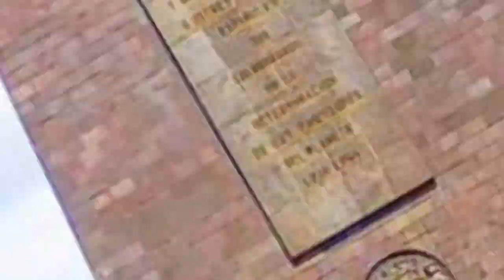Congreso Eucaristico Internacional 2024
En el contexto de la celebración  del Congreso Eucarístico Internacional 2024, Televida y Sanctuarium travel te invitan a participar de la gran peregrinación a:

📍 Quito, Ecuador.

⛪ En compañía de Monseñor Francisco Ozoria y Monseñor José Amable Duran.

🗺️📍Visitaremos: La catedral de Quito, La Basílica del Voto, la Iglesia Jesuita en la colina del panecillo, la Mitad del Mundo, el Volcán Pichincha, El museo Intiñan entre otros.